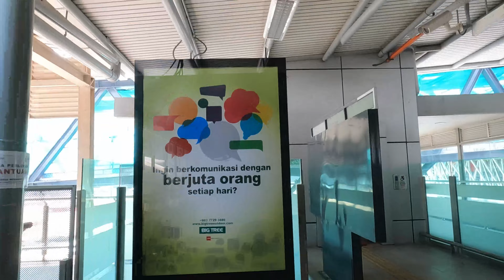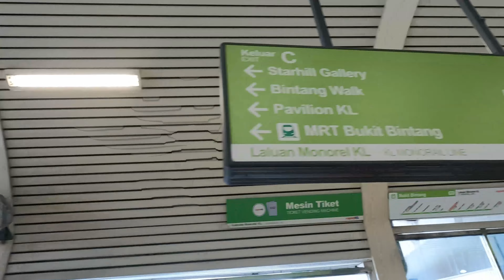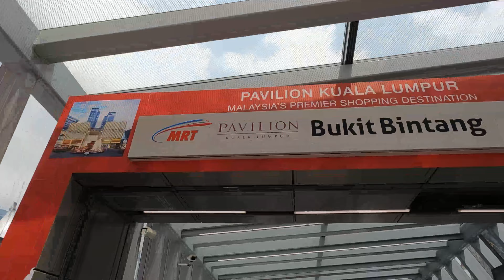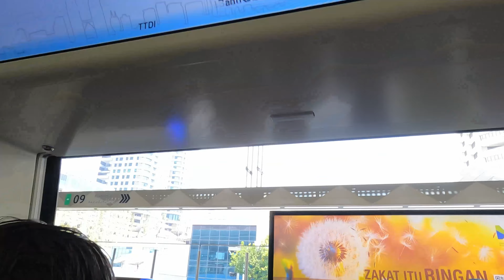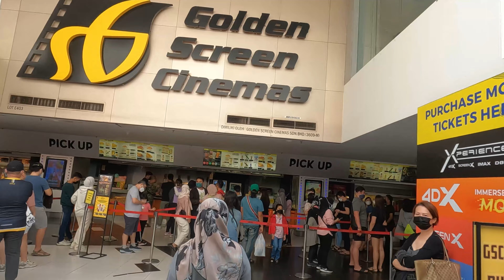Jalan Jalan Public Transport Malaysia MONORAIL to MRT